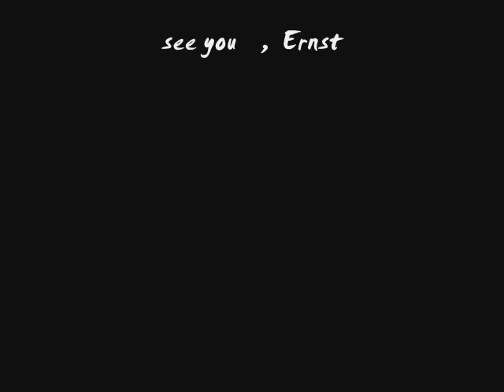NIGHTS IN WHITE SATIN (instr.cover )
One of the great Oldies by  Moody Blues.
I tried to make an instrumental version of it. I hope, I succeeded in making an acceptable one. When I recorded this I did no know there is a rendition by The Shadows of this tune.  So this is my own uninfluenced interpretation.
A few bits on the video are not totally synchron. The video was
taken some day after the audio track- so a few parts differ in what you see and what you hear.  Sorry for that.